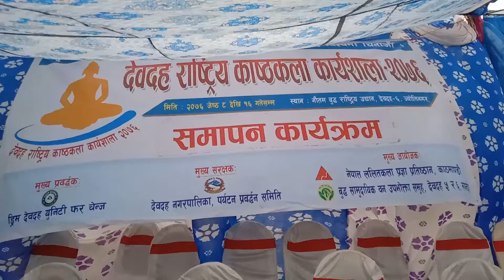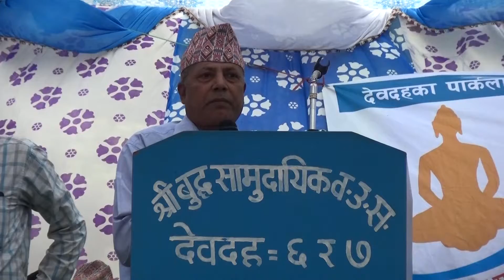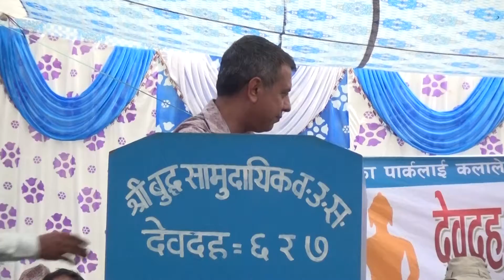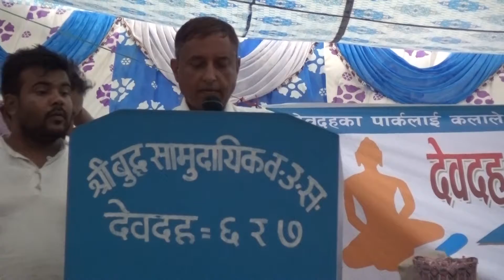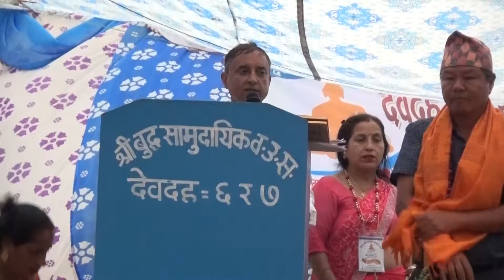kast kala buddha ban 13